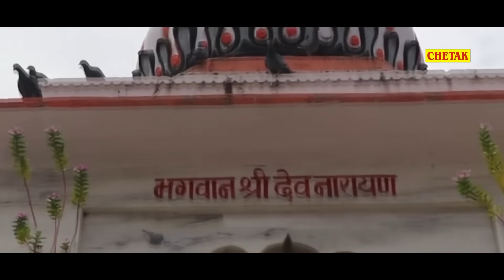मैना का ये गाना आपको देखना ही पड़ेगा , ये गाना पुरे राजस्थान में जबरदस्त वायरल हो गया है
Singer - Kisan Bhadana
Artist - Vishnu Bagana , Maina
Album - Dev Ji Song